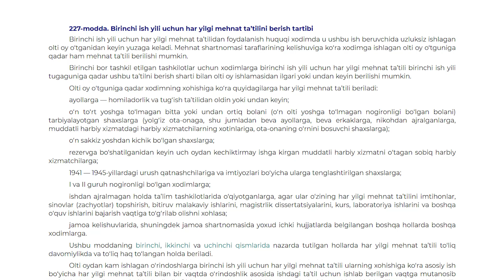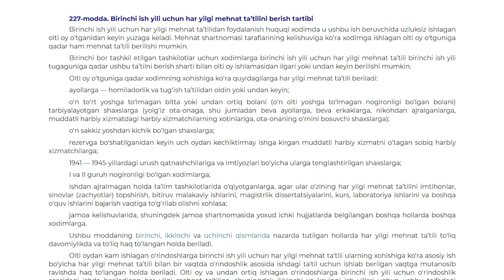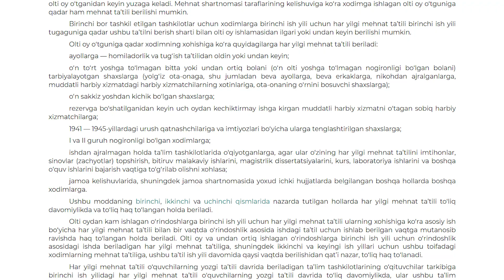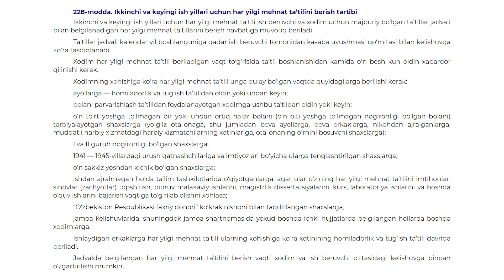Кимлар ўзига қулай қулай бўлган вақтда таътилга чиқиш ҳуқуқига эга?